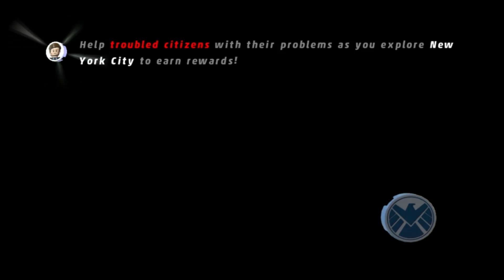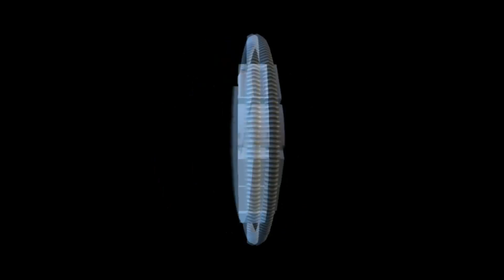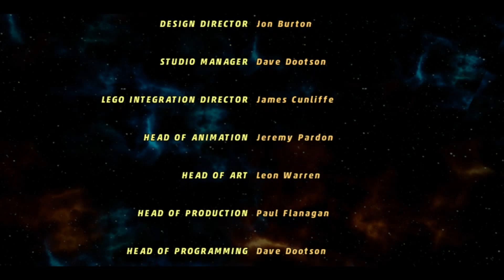Let's Play LEGO Marvel Super Heroes - Episode 17: The End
This is the end!! This is the last episode of the LEGO Marvel Super Heroes series, I may end up doing a 100% complete series later if enough people were to request it, but otherwise this has been an awesome game & a fun series but it must end here! :)